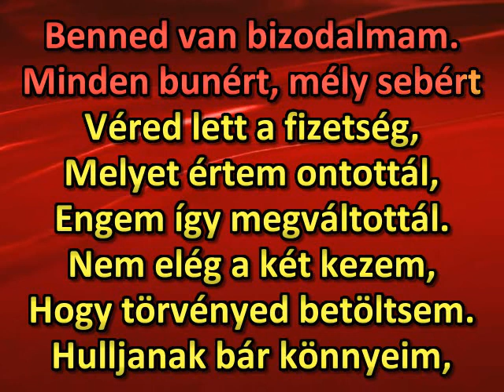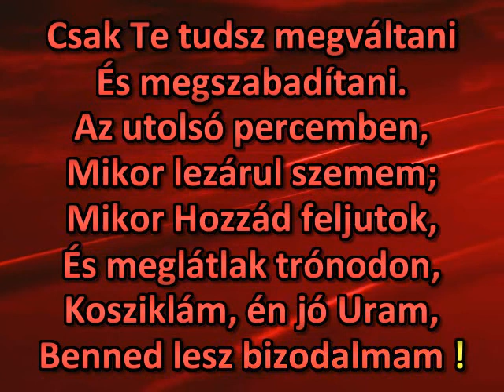Kosziklám, én jó Uram